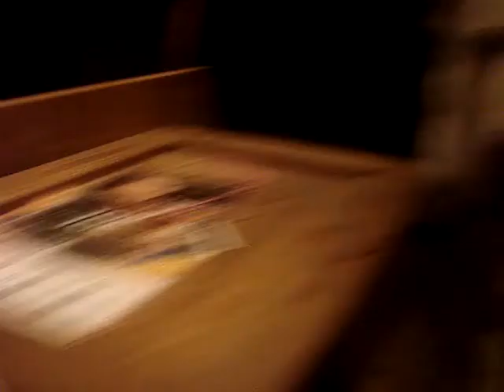Kitten on coffee table being curious